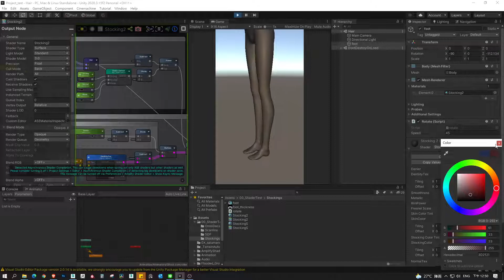Unity shader training with Amplify Shader : Stockings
make-up workday _(:з」∠)_